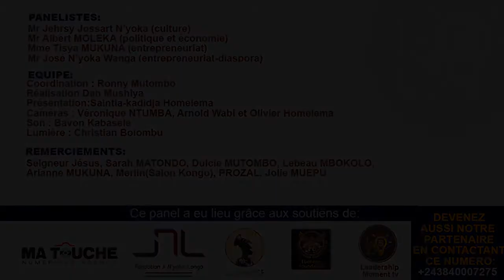Situation post covid19 : quel leadership pour la rdc? // Jossart N.L, Albert M, Tisya M et José N.W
Avec Jossart N'yoka Longo, Albert MOLEKA, Tisya MUKUNA et José N'yoka dans un panel sur le leadership

À la présentation : Saintia-kadidja Homelema

Conception : Dan MUSHIYA
Coordination : Ronny Mutombo
Réalisation Dan Mushiya
Caméras : Véronique NTUMBA, Arnold Wabi et Olivier Homelema
Son: Bavon Kabasele
Lumière: Christian Bolombu

Ce panel a eu lieu grâce aux soutiens de l'agence Ma Touche Numérique,  la fondation Jossart N'yoka Longo (JNL), Salon Kongo et  eben-ezer-foundation

Merci de nous soutenir avec votre don pour la tenue du prochain panel.